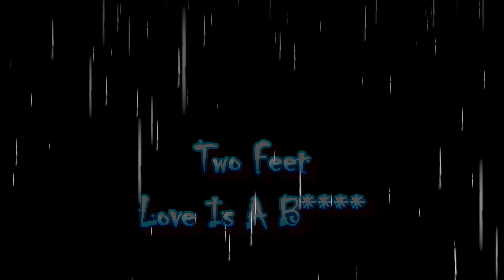"Love Is A B**** (Lux Holm Remix)" Freestyle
Two Feet - Love Is A B (Lux Holm Remix)